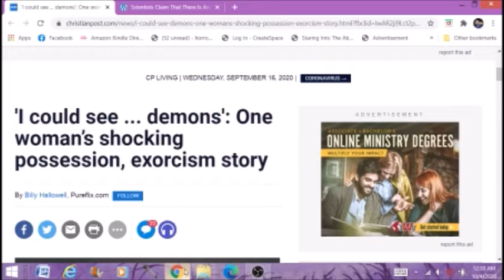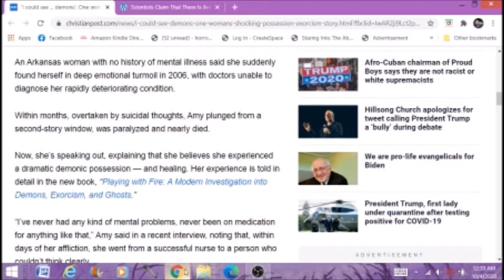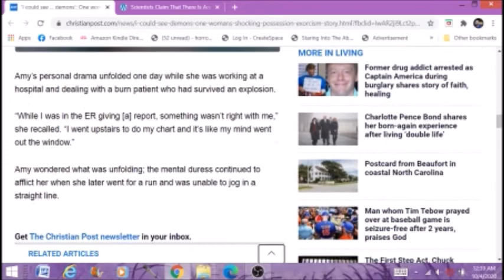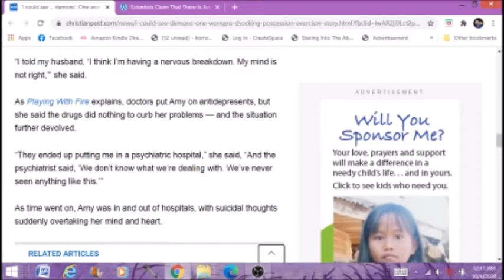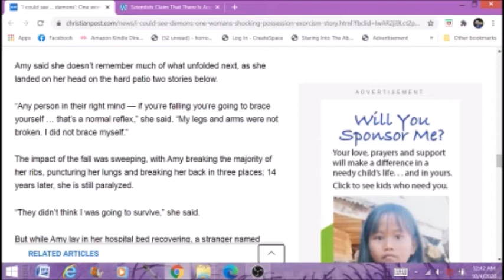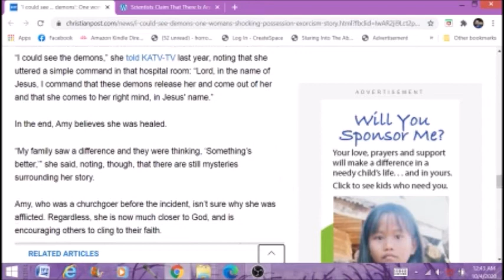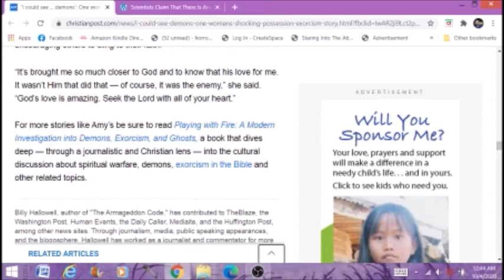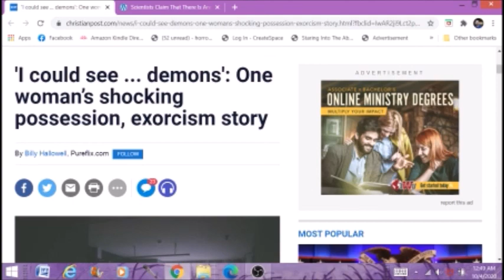One Woman's Possession And Exorcism Story Paranormal News